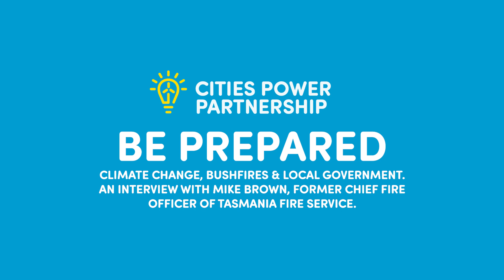Bushfire & Climate: Mike Brown, former Tas Fire Chief | Expert Interview \\ Cities Power Partnership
During this expert interview you will gain perspective on bushfires and climate from the  Former Chief Fire Officer of Tasmania Fire Service, Mike Brown, who has nearly 40 years experience in the fire service.

He will touch on his experience fighting fires, the role of climate and bushfires and how we can  better prepare for fighting catastrophic bushfires going forward.

The Cities Power Partnership, run by the Climate Council, is Australia’s largest local government climate alliance, made up over 125 councils from across the country, representing almost 13 million Australians.